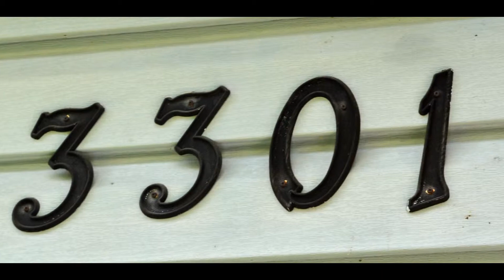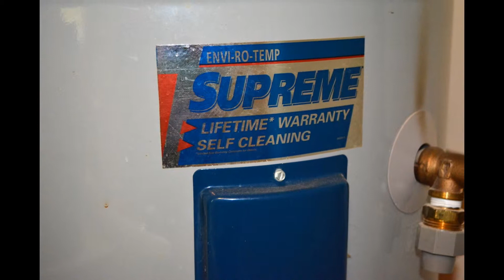3301 Jacobs Avenue, Hopewell, VA 23860 - Dawn M. Sclater - Sunshine Realty Group LLC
Call Dawn M. Sclater from Sunshine Realty Group LLC at for a private showing or go to SRGLLC.Net for a full property brochure.  Broker licensed by the state of VA and located in Glen Allen, VA.